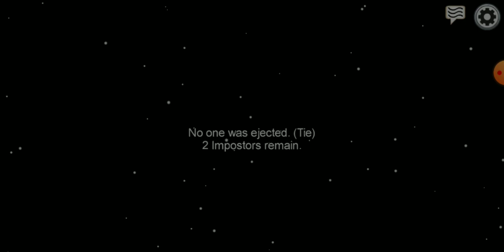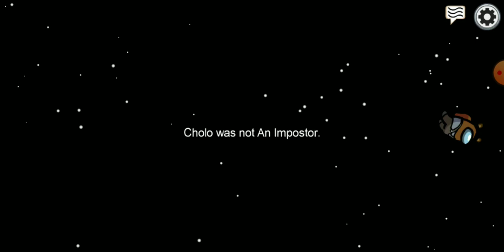among us part 2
just one round